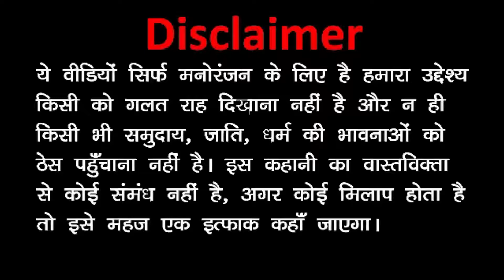comedy comedy cartoon